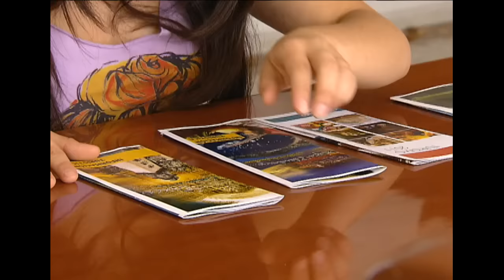Lo Que Callamos Las Mujeres - Del amor al error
Laura ha vivido siempre obsesionada con tener un hombre, pero sus relaciones fracasan una y otra vez por su dependencia y miedo a la soledad. Mafer, su hija, ha resentido esto desde el momento que su propio padre la abandonó. Cuando la última relación de Laura con Antonio termina, Mafer comienza a mostrar signos de rebeldía.